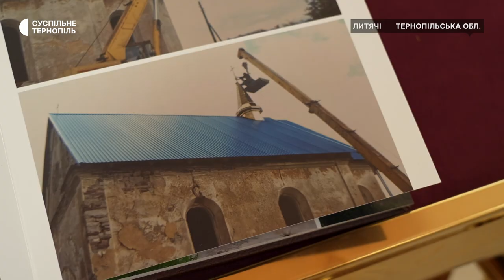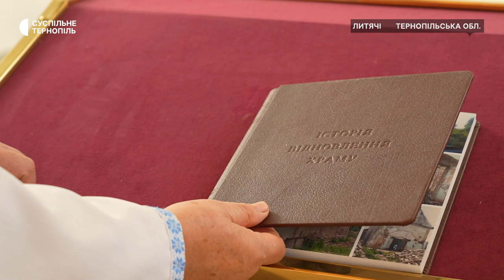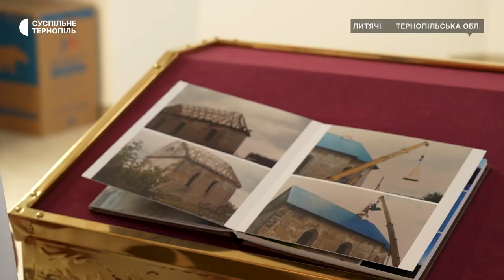Колишній політв’язень Микола Горбаль відновлює римо-католицький храм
У селі Литячі Товстенської громади політв’язень Микола Горбаль відновлює римо-католицький храм 1887 року. Чоловік розповів Суспільному, що робить це за гроші зі своєї пенсії та кошти меценатів. Освятити храм хоче на честь папи Івана Павла ІІ. Як 83-річному чоловікові це вдається – дивіться у сюжеті.